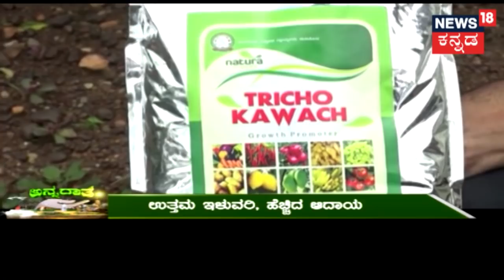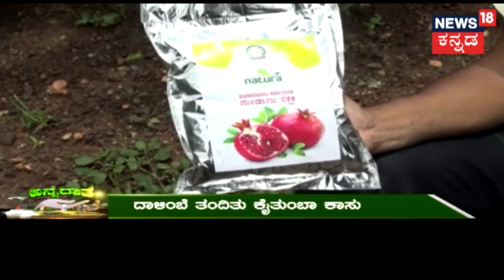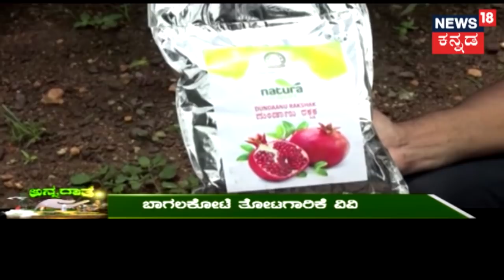ಅನ್ನದಾತ | ಬನ್ನೂರು ಕುರಿ ಸಾಕಣೆ ಮಾಡುವುದು ಹೇಗೆ..? | Sep 26, 2018